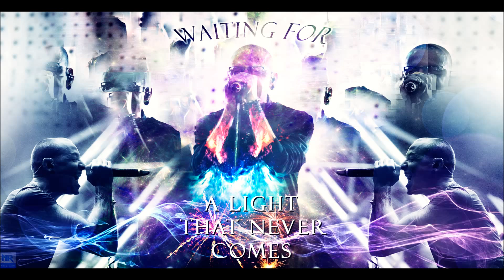Linkin Park - A Light that never comes [Ringtone] [Klingelton]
Der Klingelton für die neue Single von Linkin Park - A Light that never comes !!

The ringtone for the new Single of Linkin Park - A light that never comes !!